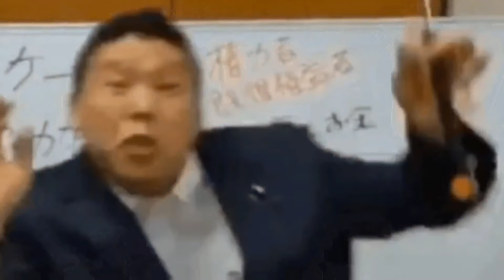承認欲求を満たすために兵庫県知事選を利用する57歳児！投票するな！と言うなら選挙に出るな！！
【大橋男塾(笑)】
大橋昌信！新プロジェクト始動！！新たな挑戦！共に歩みを進め成長しましょう！！

【大橋男塾(笑)】
質問・相談・ご意見箱

個別で何か質問、相談、ご意見などありましたらこちらのフォームからお送りください。後ほどYouTubeでもこの件に関する動画を出しますのでご覧下さい！

※TikTok Lite初めてインストールする方限定 ！簡単なタスクをクリアして、報酬を毎日GETしよう！

報酬をGETしよう！

TikTok Lite
TikTok Liteにログインをして
報酬(5,000円)をGETしよう！